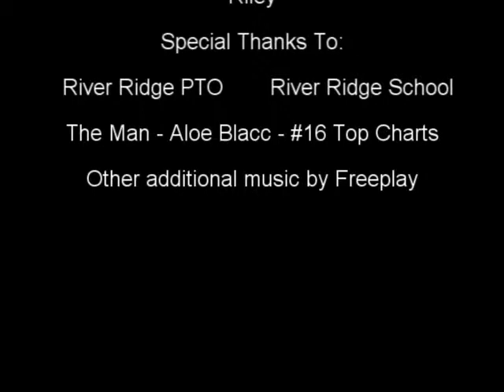This Week at River Ridge 2_28_14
Weekly edition of This Week @ River Ridge.  Produced by River Ridge High School Hanover, IL.